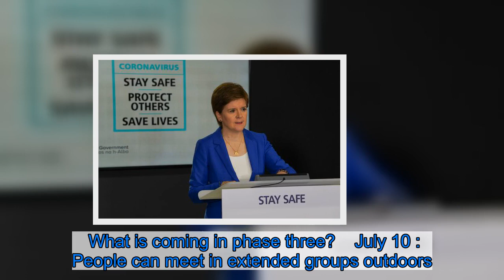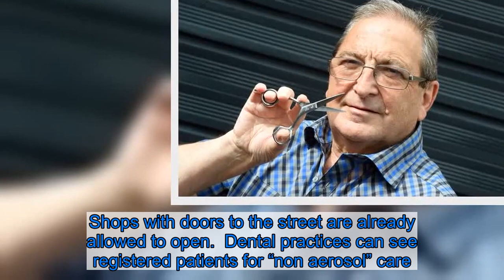Nicola Sturgeon's phase 3 lockdown easing - all the changes you can expect to see